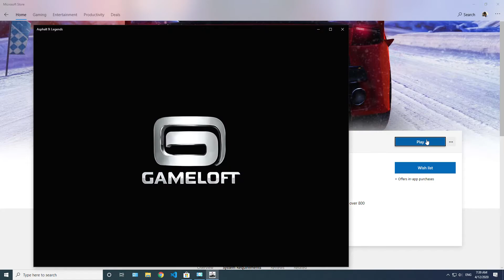Asphalt 9: Legends - Race 1 (San Francisco - City Dash)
EZ Bro covers games related to everything which are gameplays, game news, new game releases, upcoming games, and many more.

 || 😁🎮 eZ Bro - Let's Play Games 🎮😁 ||

✔️ Game Name -  Asphalt 9: Legends
✔️ Game Part    -  Race 1 (San Francisco - City Dash)

⚡️ PC Games Gameplay
⚡️ PC Games Review
⚡️ Mobile Games Review
⚡️ Mobile Games Gameplay
⚡️ Mobile Game News
⚡️ Early Access Games
⚡️ Early Access Mobile Games
⚡️ Upcoming PC Games
⚡️ Upcoming Mobile Games
⚡️ Android Mobile Games
⚡️ iOS Mobile Games
⚡️ Download Mobile Games